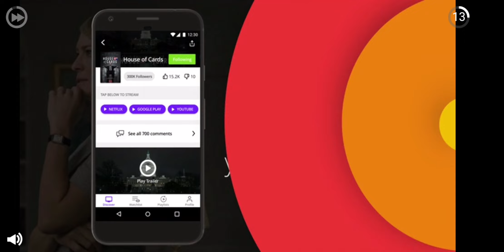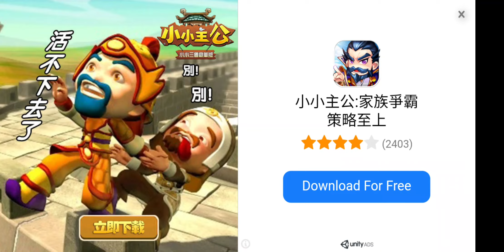[School Girls Simulator] HOW DID BAD GIRL GET CAUGHT BY TEACHER?????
Today, Yanere Chan shows you how to make Bad girl get caught by teacher. Watch and Learn.

WHAT'S NEW
bugs fixed
Added
-new winter collar sailor costume
-can change the uniform of all girls students to pink sailor or white collar sailors
-the teacher takes part in the physical education lesson
*Last update
- NPC wants player to bring food
- bike , bow, camera , hats store , lottery

* How to game
Drag left side of screen : move to main character
Drag right side of screen : move the point of view of the main character

Easy as operation buttons are displayed on the screen
even if you do not remember them.

Button X: kick / weapon attack
Button R: fly (flight movement)
Button L: see Information
Button A changes depending on the situation.

* VR mode
you can test the VR mode.
set the smartphone to the VR headset.
move the head and the camera will be linked.

▂▃▄▅▆▇█► 🅵🅴🅴🅳🅱🅰🅲🅺✔ monetize please.